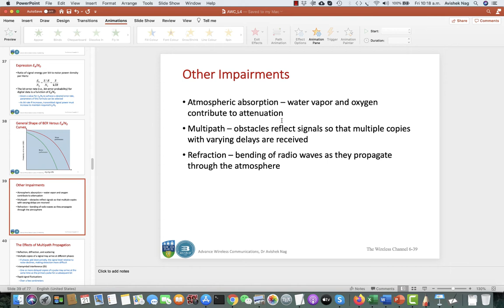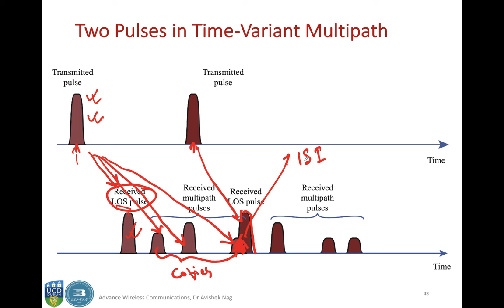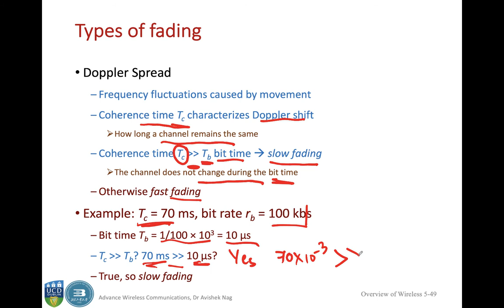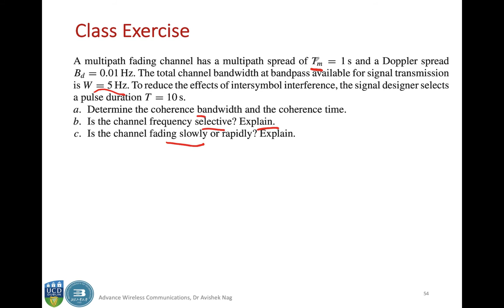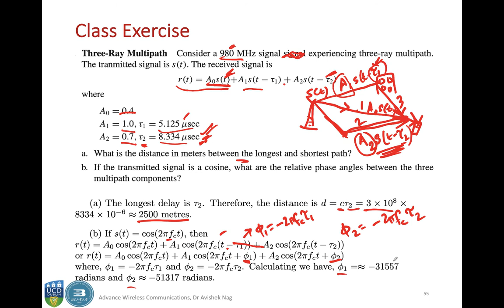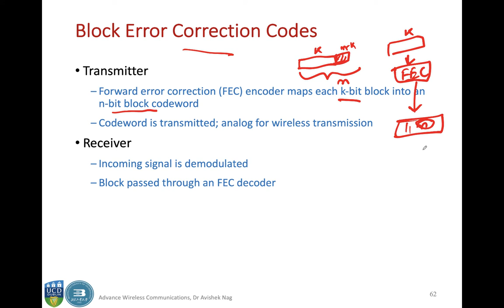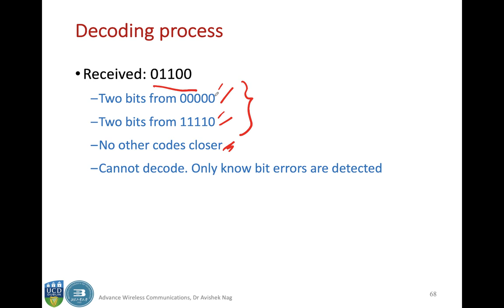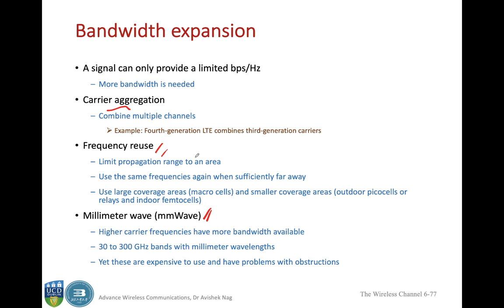wireless_com_7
Table of Contents:

00:38 - Other Impairments
01:42 - The Effects of Multipath Propagation
05:45 - Example of Multipath Interference
06:45 - Sketch of Three Important Propagation Mechanism
07:37 - Two Pulses in Time-Variant Multipath
09:45 - Multipath Fading
09:46 -
14:32 -
15:00 - Types of Fading
16:07 - Types of fading
18:15 - Types of fading
19:32 -
20:43 - Flat and Frequency Selective Fading
22:41 - BER for Various Fading Conditions
23:55 - Flat and Frequency Selective Fading
23:55 -
23:55 - Types of fading
23:56 - Types of fading
23:56 - Types of Fading
23:56 -
23:56 -
23:57 - Multipath Fading
23:57 - Two Pulses in Time-Variant Multipath
23:58 - Example of Multipath Interference
23:58 - The Effects of Multipath Propagation
23:58 - Other Impairments
23:59 - General Shape of BER Versus Eb/N0 Curves
24:07 - Other Impairments
24:07 - The Effects of Multipath Propagation
24:07 - Example of Multipath Interference
24:08 - Sketch of Three Important Propagation Mechanism
24:08 - Two Pulses in Time-Variant Multipath
24:08 - Multipath Fading
24:09 -
24:09 -
24:10 - Types of Fading
24:10 - Types of fading
24:10 - Types of fading
24:10 -
24:11 - Flat and Frequency Selective Fading
24:11 - BER for Various Fading Conditions
25:35 - Class Exercise
28:20 - Class Exercise
34:28 - Coding and Error Control
35:36 - Error Detection Process
36:23 - Coding and Error Control
36:24 - Error Detection Process
36:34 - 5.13 Error Detection Process
37:38 - Parity Check
38:13 - Parity Check
38:19 - Cyclic Redundancy Check (CRC)
38:21 - Parity Check
38:49 - Cyclic Redundancy Check (CRC)
39:45 - Wireless Transmission Errors
40:56 - Block Error Correction Codes
42:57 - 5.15 Forward Error Correction Process
44:05 - FEC Decoder Outcomes
45:16 - Block Code Principles
46:59 - How Coding Improves System Performance
48:47 - Decoding process
51:07 - Decoding process
51:40 - Adaptive Equalization
52:55 - Linear Equalizer Circuit
56:49 - Adaptive modulation and coding (AMC)
57:14 - Diversity Techniques
57:35 - MULTIPLE INPUT MULTIPLE OUTPUT (MIMO) ANTENNAS
58:17 - Four Uses of MIMO
58:56 - MIMO  Scheme
59:32 - Channel correction mechanisms
59:56 - Bandwidth expansion